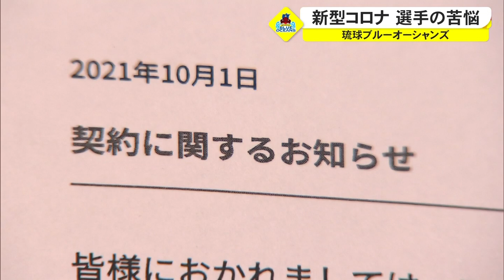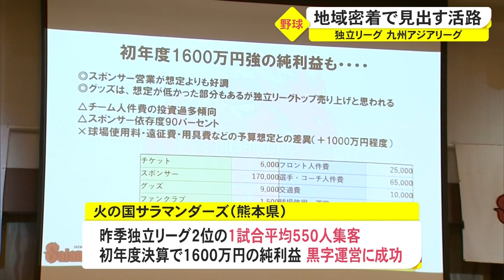琉球ブルーオーシャンズ新体制発表 ローカル球団の可能性と課題（沖縄テレビ）2022/2/14